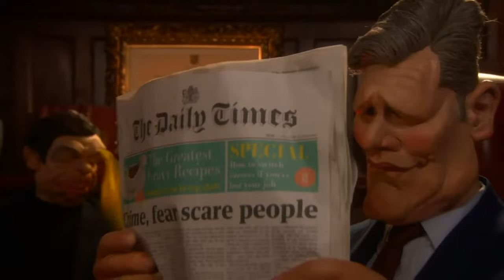Keir Starmer is Foxman | Spitting Image | Avalon Comedy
From Spitting Image, Keir Starmer's secret is revealed as he is Foxman. Keir faces The Borrower, Rishi Sunak and The Joke, Boris Johnson.